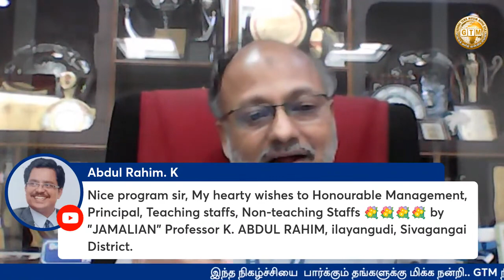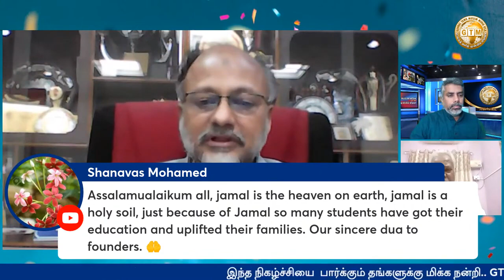உலக தமிழ் முஸ்லிம் மீடியா - நேருக்கு நேர் ஜமால் முகமது கல்லூரி முதல்வருடன்